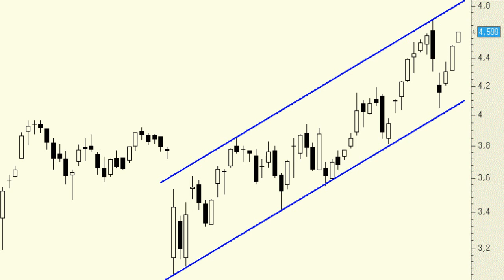Análisis técnico de Sacyr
Pese a la volatilidad del último mes por los problemas vividos con la obra del Canal de Panamá, podemos ver cómo el precio se está moviendo con precisión milimétrica dentro de un impecable canal alcista. En el corto plazo todo hace presagiar que se dirija a la parte superior del mismo, en torno a los 4,85-4,90 euros.